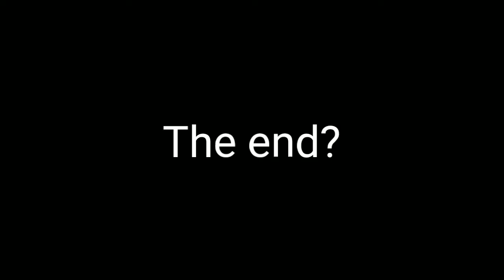YTP: Stella And Sam Commit Insect Hah-Muh-Cide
Sources:
Stella And Sam - A Home For Cricket
Lil B - Wonton Soup
Cricket Wireless Commercial
nWo (Audio Only)
Jerry Lee Lewis - Great Balls Of Fire
Hungry Pumkin
Breaking Bad (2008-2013, Audio Only)
Rich Gang - Lifestyle
Chadtronic - Parents Upset Over Pokemon
Pharrell Williams - Happy (Audio And Video)
Google Images (Used Throughout)